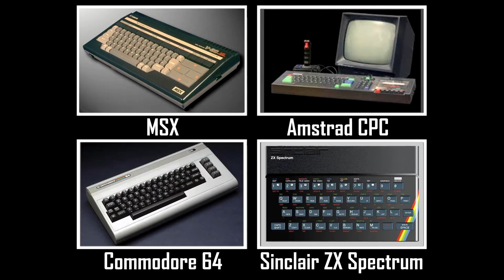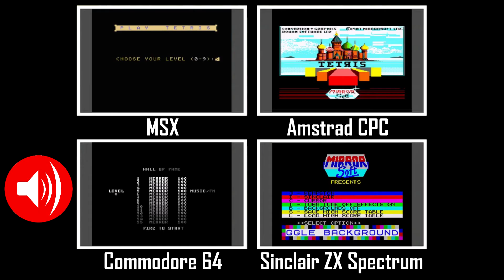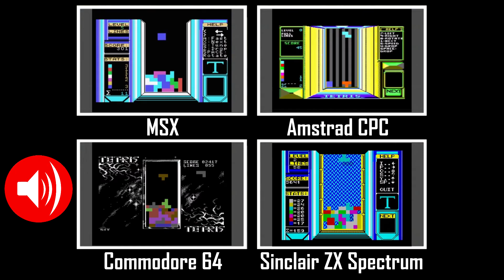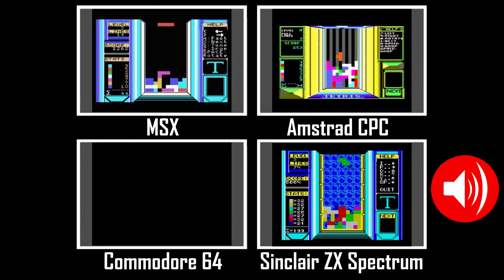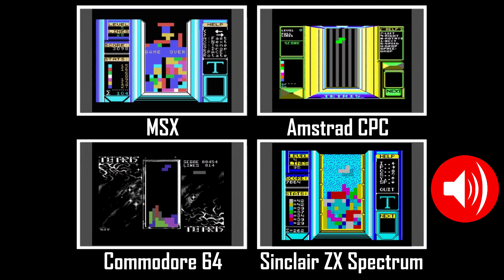Four Play - Tetris - 8-bit Computer Comparison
In this episode of Four Play we compare the 8-bit home computer versions of the classic Russian puzzle game Tetris. Which version is the best - Sinclair ZX Spectrum, Amstrad CPC, MSX or Commodore 64.